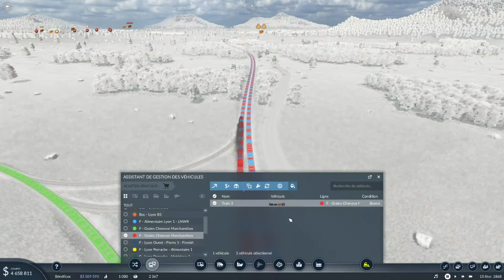Transport Fever 2 | 3 | Doublement des lignes existantes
Trop de marchandises, pas assez de trains, il est temps de faire en sorte que la situation s'améliore.